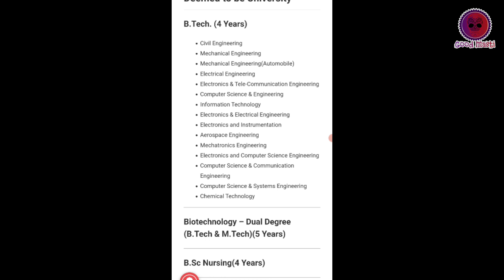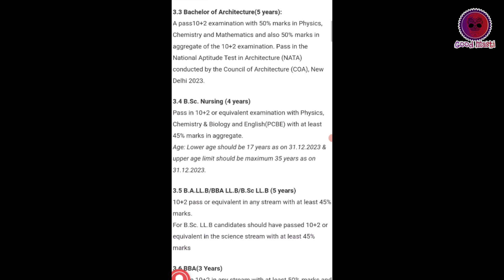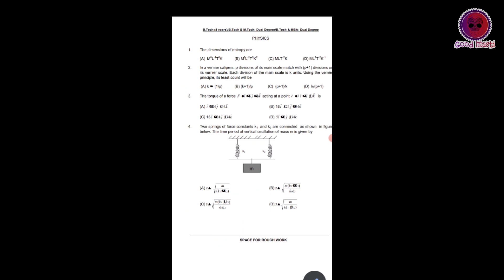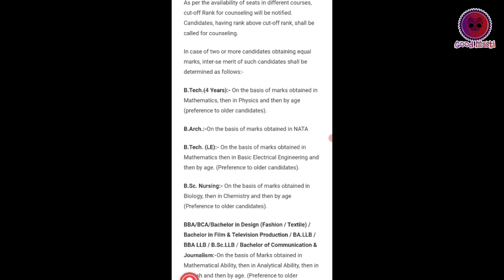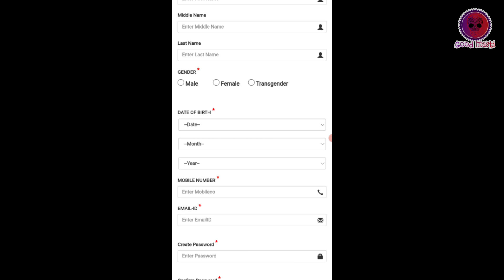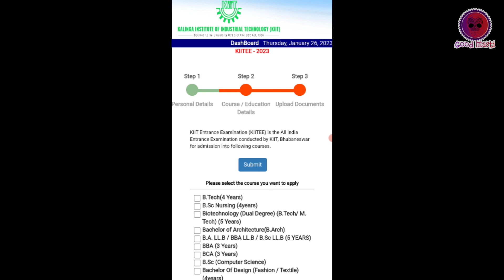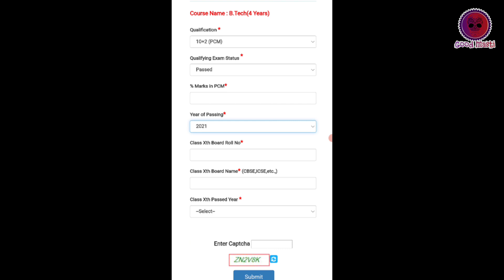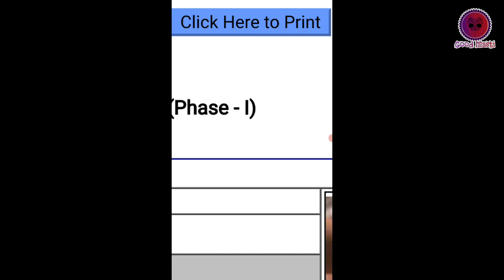Admission process | Apply online | KIIT University Bhubaneswar |Eligibility,Fees,Exam pattern b.tech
KIIT university apply online process
Full details
Fee's stracture & eligibility criteria for admission

Agar aap kuch support krna cahate h to mere is  UPI I'd- ak8865011@ybl pe apna pyar dikha skte h...🙏
Thankyou

Please support.